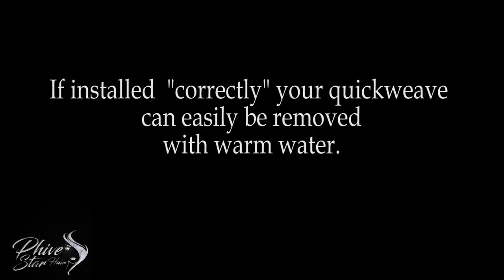How to Safely Remove a QuickWeave | Transitioning Hair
PLEASE READ!
This is her 2nd visit which makes her a NEW client, I have started her healthy hair journey with trimming, and treatment. Comment if you would like to see her transformation in 5-6 months.

NEGATIVE COMMENTS WILL AUTOMATICALLY BE DELETED AND YOU WILL BE BLOCKED

PRODUCTS USED:
Design Essentials
Shampoo - Peppermint & aloe shampoo
Conditioner- Almond  & Avocado detangling conditioner
Leave in- Almond  & Avocado  Leave in conditioner